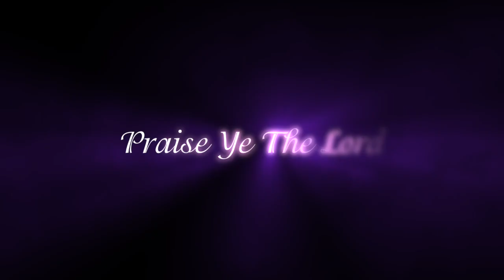Bhagya Nattil | ഭാഗ്യനാട്ടിൽ | Old Christian Song | James John | Shekinah Media House©️®️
Bhagya Naattil Pokum Njaan
Old Christian Malayalam Song
Orchestration : Yesudas George
Singer : Pr James John Thonniamala
Album : Amazing Grace by Shekinah Media House
Designed: Subin KJ
Online Arranger : Keziah James
Online Manager : Allen Jigi Abraham

This content is Copyright to Shekinah Musics Pta. Any Unauthorised Re-Production, Re-Upload is Strictly Prohibited of this Material. Legal Action will be Taken Against those who Violate the Copyright of the Following Material Presented.